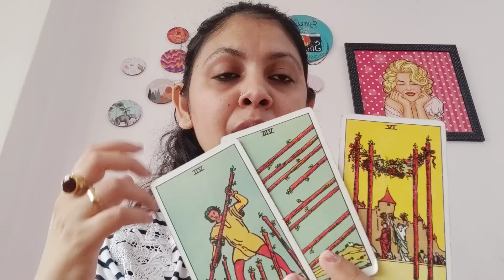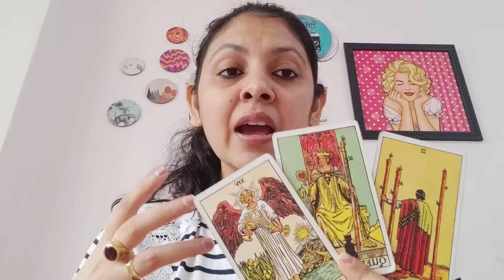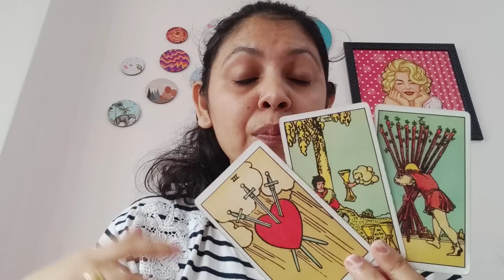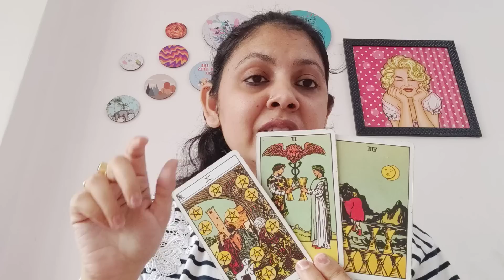LEO ♌, FEB 2023," THE FINAL DECISION "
NOTE : SCREENSHOT OF THE PAYMENT IS IMPORTANT TO SHARE

1) KINDLY SEND THE FULL NAME , DOB(STRICTLY DD/MM/YYY) , YOUR GENDER AND YOUR CURRENT SITUATION WITH THE PERSON AND DETAILS ABOUT THIRD PARTY IF THERE IS ANY .

2) YOUR READING WILL BE SENT TO YOU VIA UNLISTED YOUTUBE LINK ONLY(I DON'T DO ANY KIND OF CALLS/AUDIO CALL/VIDEO CALL READINGS FOR ANYONE IN ANY CASE ,SORRY RULES ARE SAME FOR EVERYONE)

3) THE WAITING PERIOD FOR THE READING WILL BE 5-6 DAYS , FOR EMERGENCY READING OR SAME DAY READING THE FEES WILL BE DOUBLE (PLEASE ASK BEFORE SENDING MONEY )

4) I WILL DO THE READING WITH UTTER HONESTY BUT YOU WILL BE RESPONSIBLE FOR YOUR OWN LIFE'S DECISION , I AM NOT AT ALL RESPONSIBLE FOR THE DECISION YOU TAKE FOR YOUR LIFE

5) PLEASE DON'T ASK FOR READINGS FOR FREE , SORRY CAN'T BE ABLE TO DO THAT .

6)KINDLY SEND CLEAR THREE QUESTIONS (THE QUESTIONS CAN BE RELATED TO ANYTHING APART FROM LOVE )

7) I DON'T DO GENDER READINGS FOR PREGNANCIES , LIFE AND DEATH QUESTIONS.

8) KINDLY BE PATIENT WITH ME , SOMETIMES IT TAKES TWO TO THREE DAYS TO REPLY ON MAIL.

OTHER SERVICES

1)CORD CUTTING ONE SESSION (TO REMOVE UNWANTED NEGATIVE ENERGIES OF EX OR SOMEONE WHOSE ENERGY IS CONSTANTLY BOTHERING YOU )

2) LAMA FERA HEALING TO HEAL YOUR HEALTH , WEALTH , RELATIONSHIP ISSUES OR BLACK MAGIC AND EVIL EYE REMOVAL ISSUES :

3) EMAIL COUNSELLING TO GET OVER STRESS AND ANXIETY AND MANIFESTING A POSITIVE AND STRESS FREE LIFE WITH CUSTOM AFFIRMATIONS , MEDITATION RECOMMENDATIONS AND JOURNALLING EXERCISES (VALID FOR THREE MONTHS )
5 EMAILS COACHING(FOR INDIANS ) : 10000 INR
5 EMAILS COACHING (FOR NRI /FORIEGNERS) : 500 USD

4) BLACK MAGIC REMOVAL PACKAGE (60 DAYS CONTINUOUS HEALING ) ALONG WITH MANTRA CHANTING

5) FOR RECORDED COURSE TAROT CARD CLASSES (BEGINNERS TO INTERMEDIATE )

ANJALLI